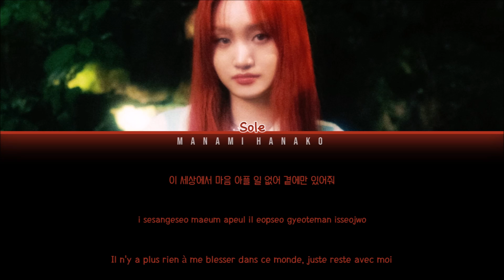{VOSTFR} SOLE (쏠) _ 'STAY WITH ME (곁에 있어줘)' (Ft. Wonstein (원슈타인)) (Color Coded Lyrics FR/Rom/Han/가사)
All Rights Administered Devine channel

• Artist: SOLE x Wonstein
• 아티스트: 쏠 x 원슈타인
• Song♫: STAY WITH ME (곁에 있어줘)
• Album: SINGLE
• Released: 2021